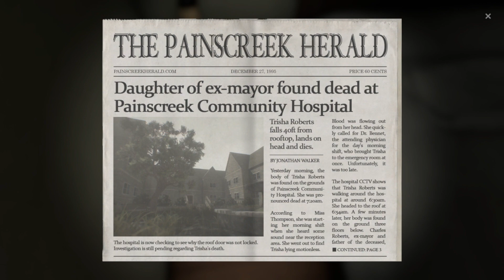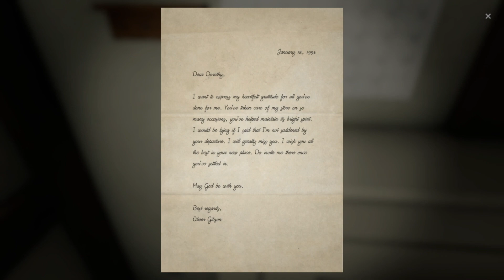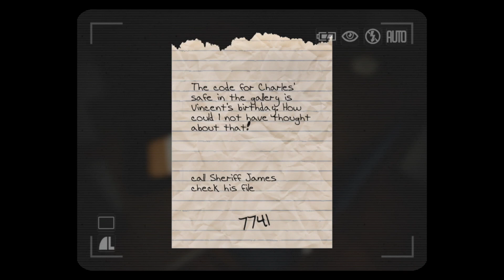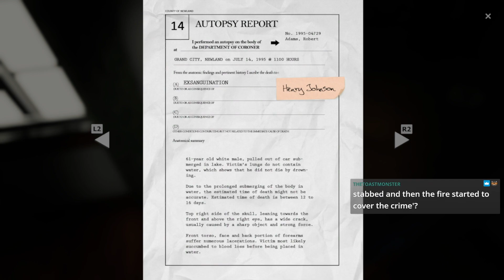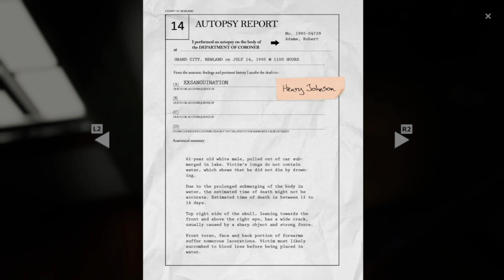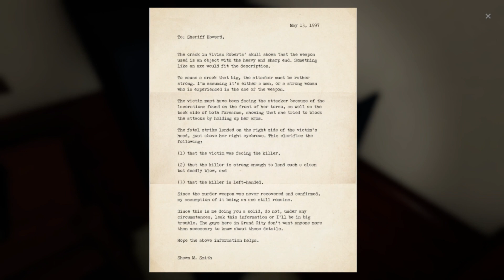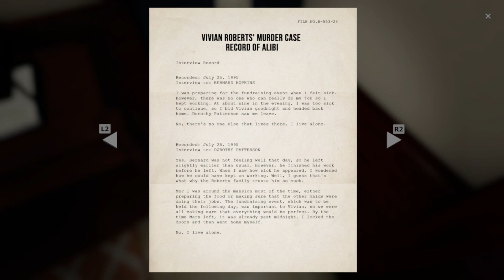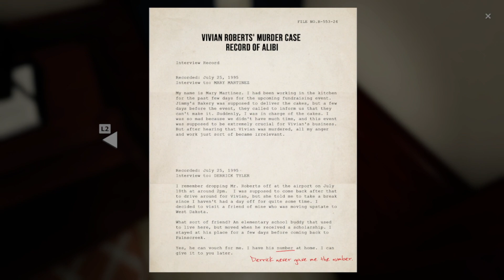The Painscreek Killings • Part 12